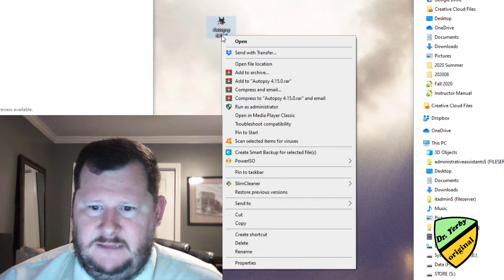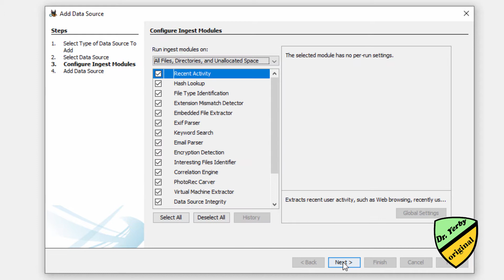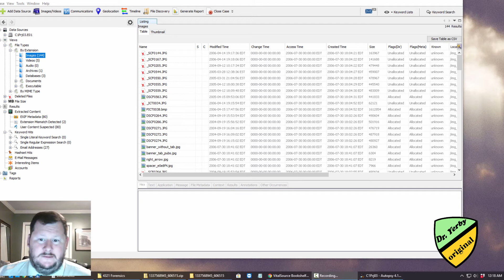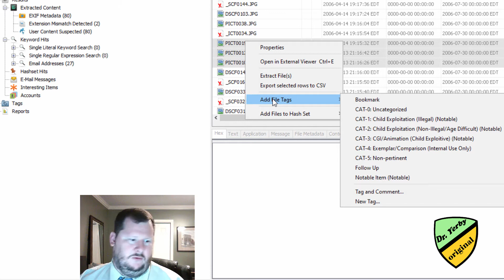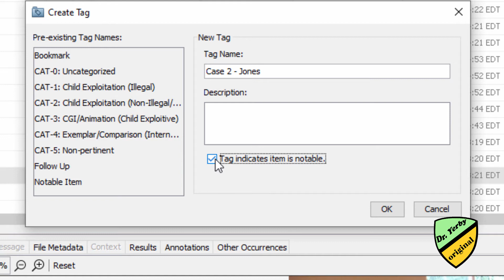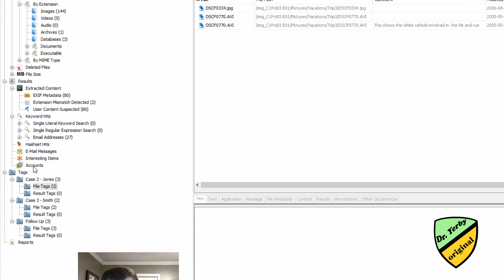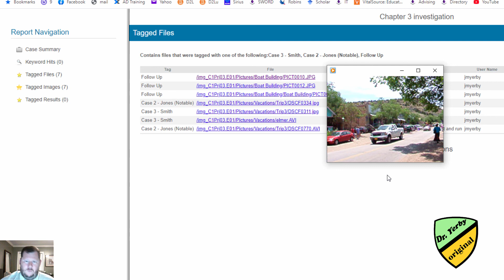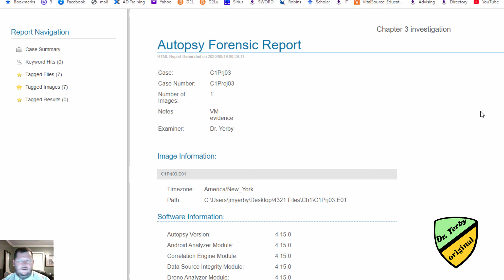Finishing Hands On VM1 - Analyze already aquired .E01 in Autopsy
Search through file types and dates. Tag items and generate a report.